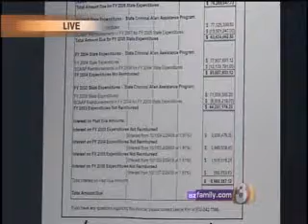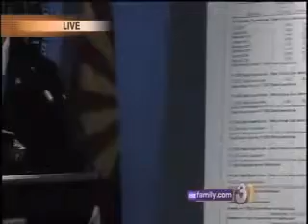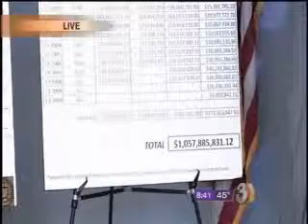Martin States Feds owe Arizona $1B for jailed illegals